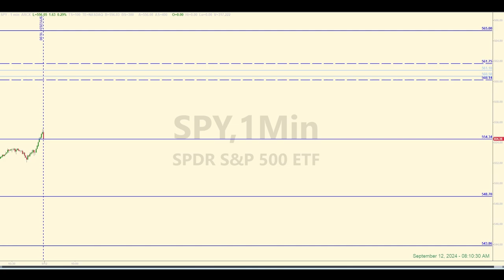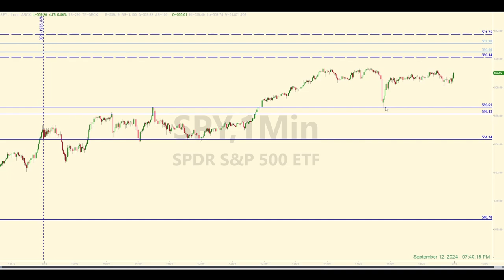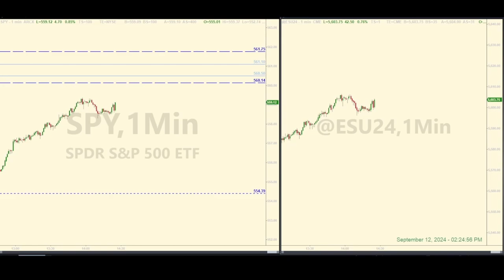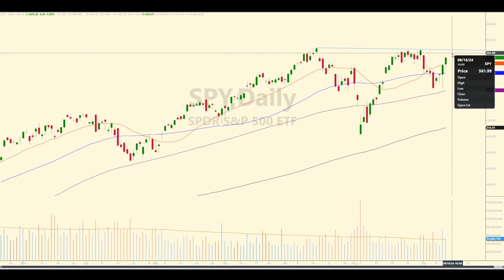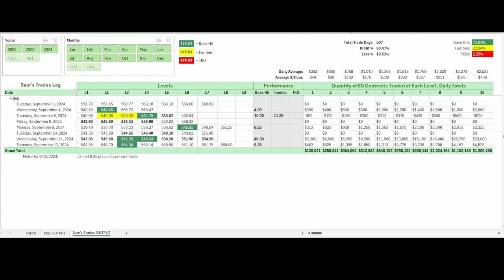Will They Bust Through Resistance or Fail and Do Another Reset?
SPY / E-mini futures trading recap for September 12, 2024. The SPY found support at one of the Daily Levels today and used it for a slow launch to climb higher. Where is the SPY going from here?

Check out the video get my take on the likely near term destinations, and while you're at it, watch the live trade in action where 9.25 points were pulled out of the market for a decent profit.

00:00 Levels and Pre-market Discussion
01:46 Post-market Trade Analysis
03:51 Live Trade Play-by-Play
05:43 Forecast Analysis
07:44 Tracking Log Review